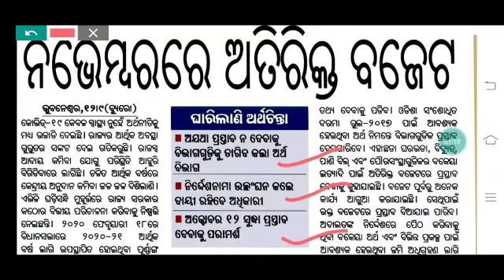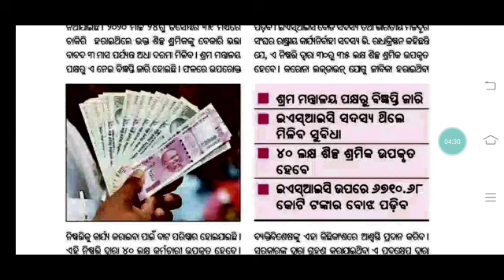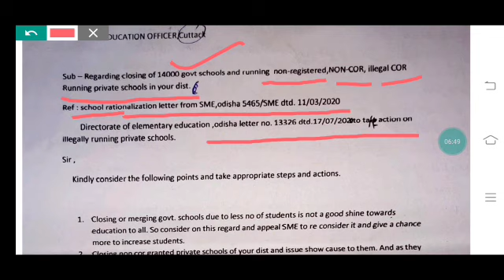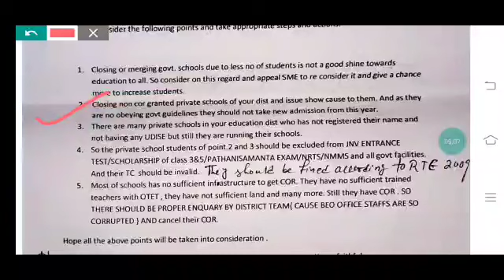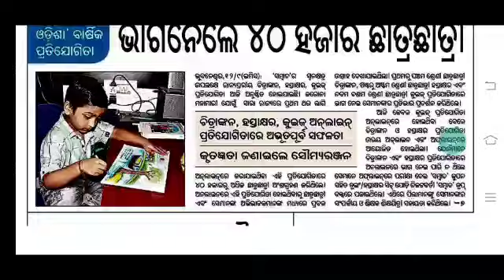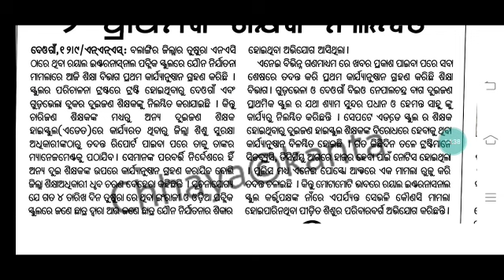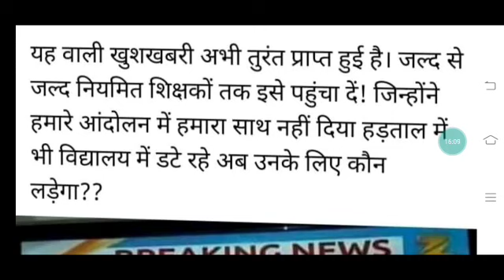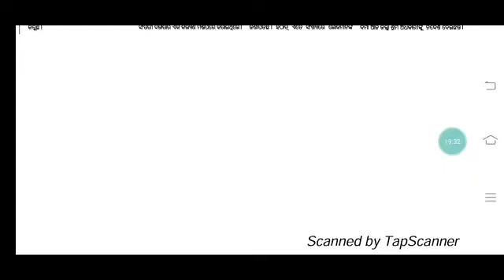Govt.ସ୍କୁଲ ବଞ୍ଚାଇ,ବେଆଇନ Private ସ୍କୁଲ ବନ୍ଦ-30 DEOଙ୍କୁ ଚିଠି।।୫୦ବର୍ଷରେ ଶିକ୍ଷକଙ୍କୁ ଅବସର,୫ବର୍ଷରେ ନିୟମିତ🙏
ଶିକ୍ଷାଧିକାରୀ ମାନଙ୍କ ଦାଦାଗିରି ଚଳିବ ନାହିଁ । ଶିକ୍ଷକ ସମାଜ ବରଦାସ୍ତ କରିବ ନାହିଁ।🙏

For coaching assistance contact 👇👇

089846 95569(take admission after proper enquiry and if satisfied with all facilities)

1: All Latest Educational Updates.
2:Latest Job Updates.
3:Online classes for all Kind of TEACHING EXAM.
4:New Govt. Policies & it's Analysis.

Desclaimer -